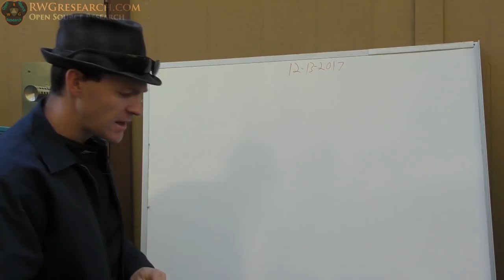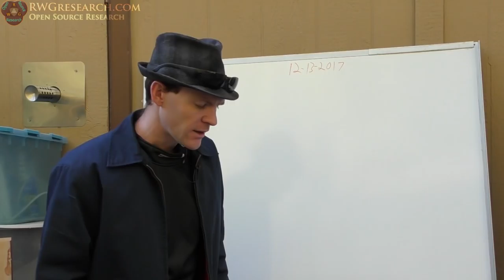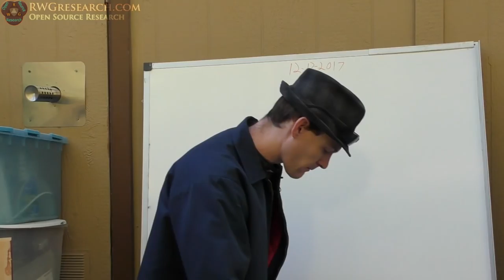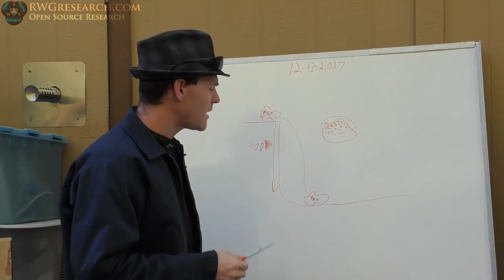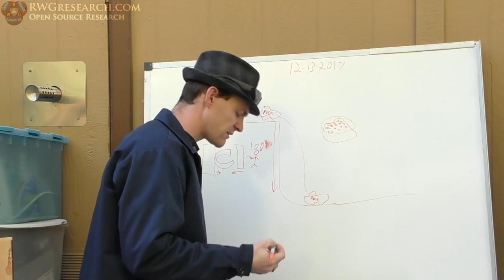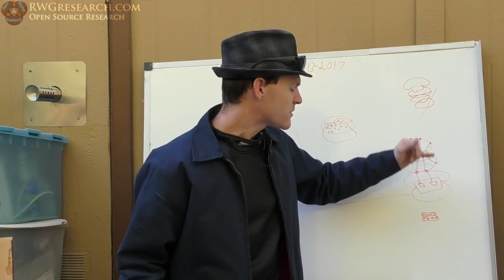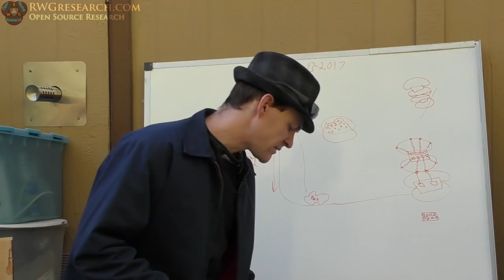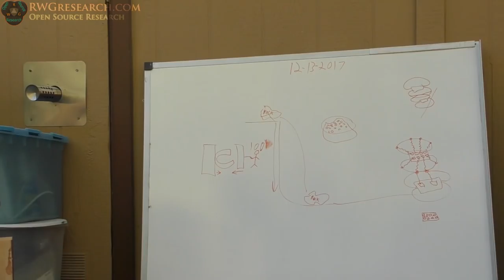The Search For Answers Part 13: Fields Are REAL Physical Things... Unobvious Work, Energy, Power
The book i speak of... Don't just read it... Clear your mined from all you know first.

God Bless,

~Russ Gries

My Equipment:

for recording:

Gopro Hero 4 silver ( borrowed :) ) :

Panasonic HC-VX981K:

With VW-W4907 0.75X Wide Angle lens:

Nikon ME-W1 Bluetooth:

Azden SGM-990:

Asus GL551JM-DH71: